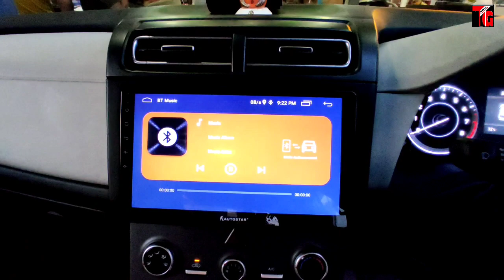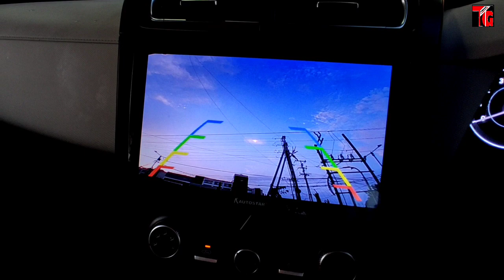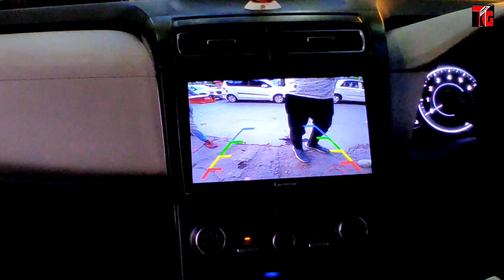2021 New Creta E Modified with OE Camera Android Matrix Fog lamps, Tail Bar | Alloys | JBL Component